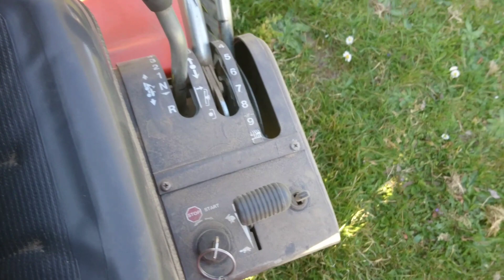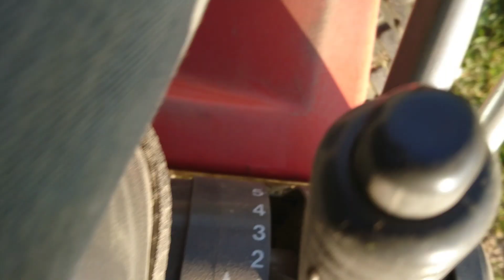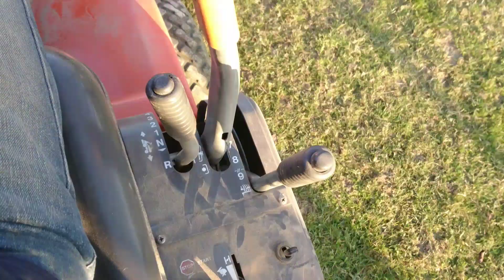Pierwsze koszenie trawy husqvarna rider 970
Siema

Dziś pokaże wma ogród w którym kosze trawę między drzewami owocowymi
Akcja kosiarka husqvarna rider 970